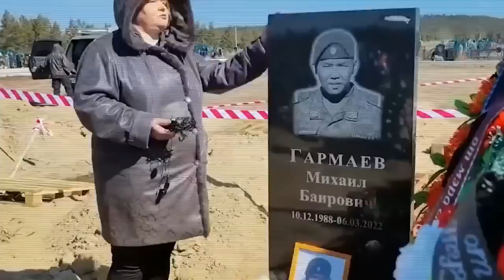🔥 ВСУ обратились к народу Беларуси